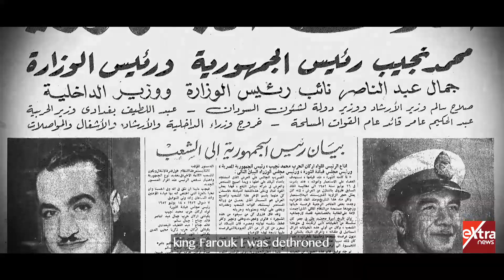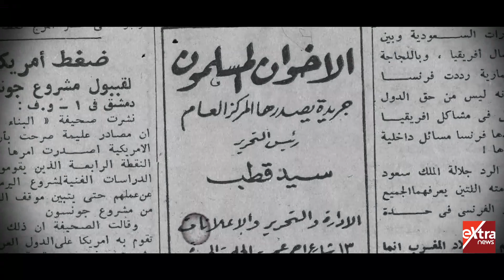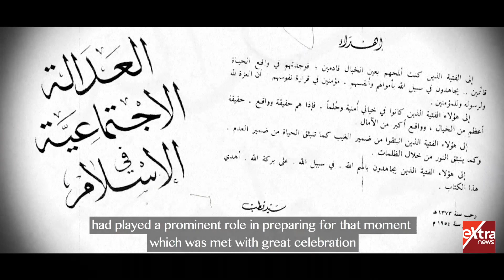سيد قطب لم يغفر لجمال عبد الناصر "إهماله له" فكيف تحول لخصم؟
الفيلم الوثائقي | " قطب" - الجزء الأول